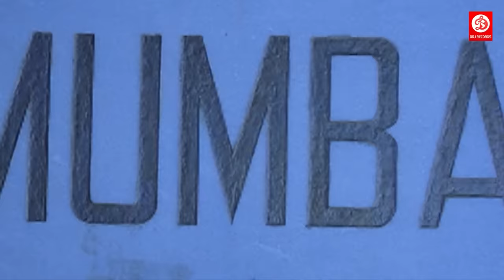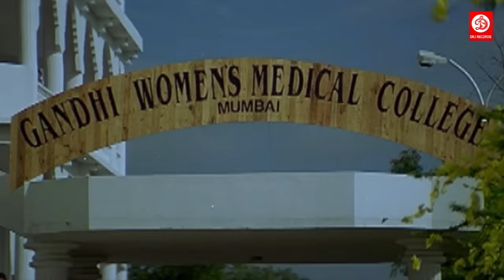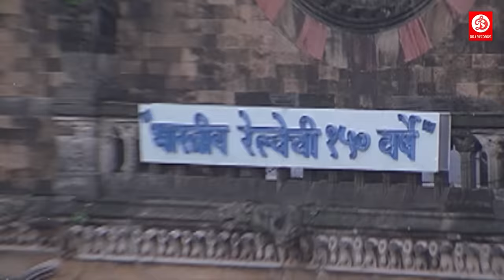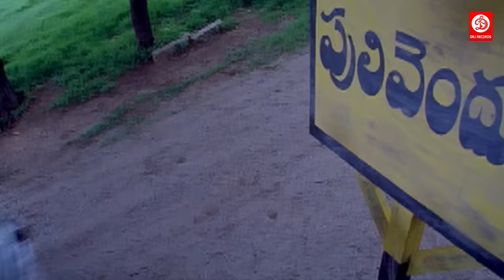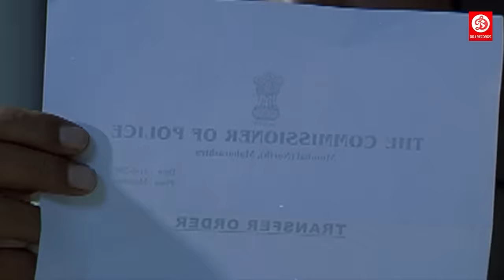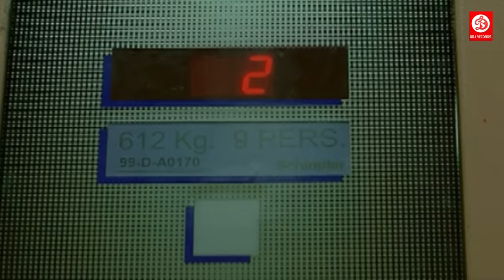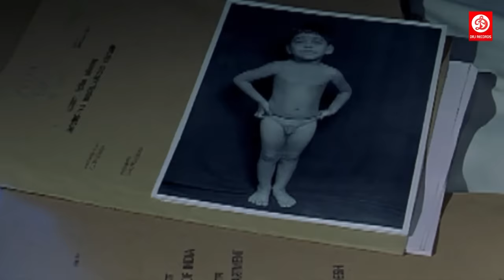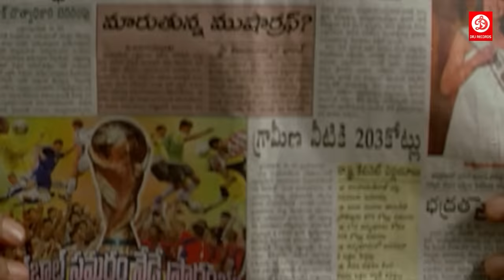Balakrishna -New Released Full Hindi Dubbed Movie | Shriya Saran, Tabu Telugu Love Story Action Film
Movie: Sangharash The Struggle (Chennakesava Reddy)
Starring : Siva Krishna, Shriya Saran, Tabu, Devayani, Jaya Prakash Reddy, Brahmanandam
Director : V. V. Vinayak
Producer : Bellamkonda Suresh
Label : DRJ Records